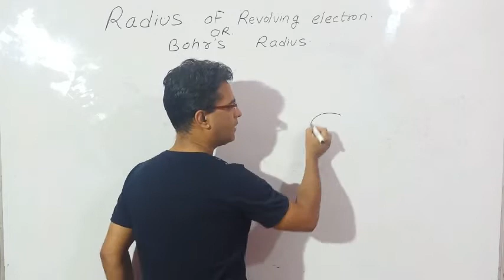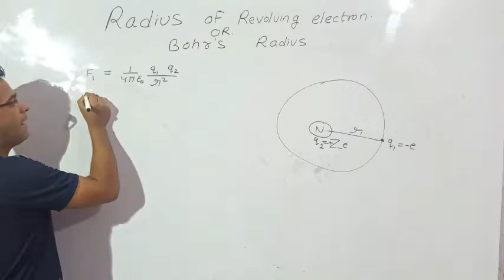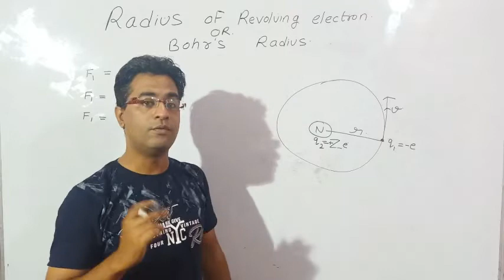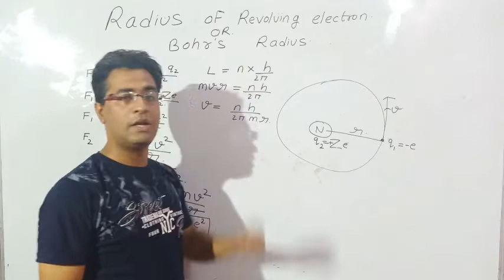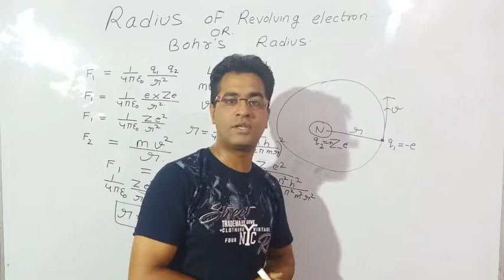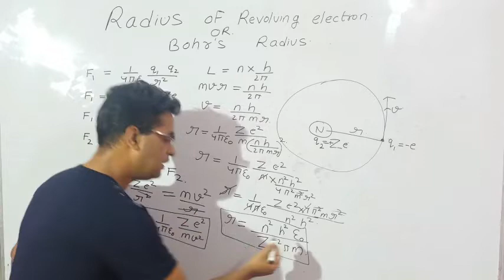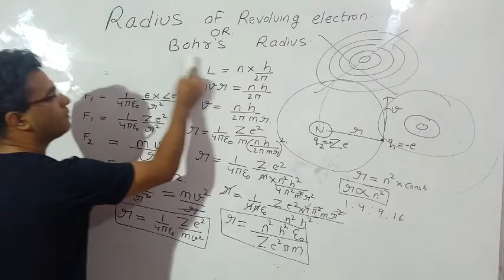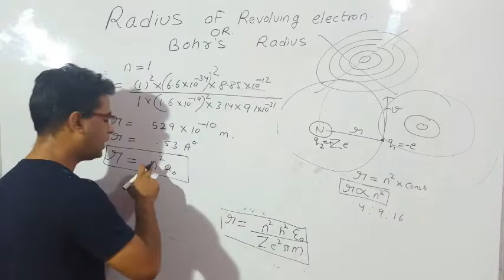Radius of revolving electron or Bohr's radius,class 12 ,unit Atom and nuclei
Atom and nuclei topic detail study of radius of revolving electron best explain